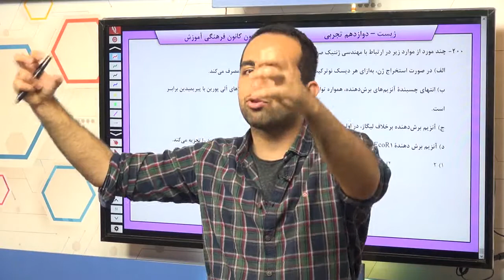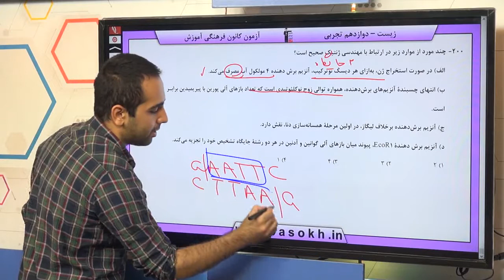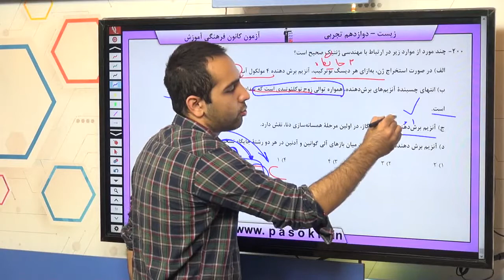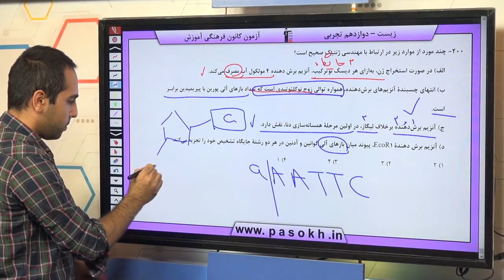پایه دوازدهم تجربي زيست‌شناسي 3 فن آوري هاي نوين زيستي سوال 200 درصد پاسخگویی 11